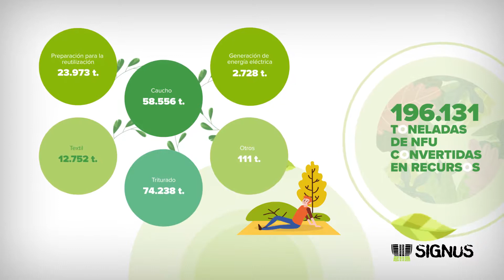Memoria de actividad de SIGNUS en 2018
¿Cuántos NFVU gestionamos en SIGNUS durante 2018? ¿ En qué se transformaron? ¿Cuáles son los principales productos que se fabrican a partir de los neumáticos reciclados? Todos estos datos y más, en nuestra Memoria de actividad 2018